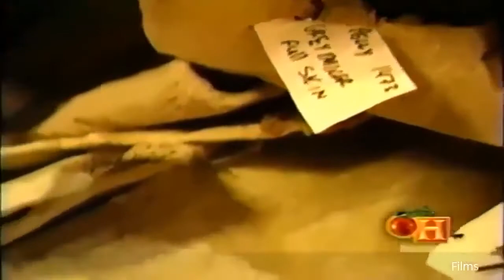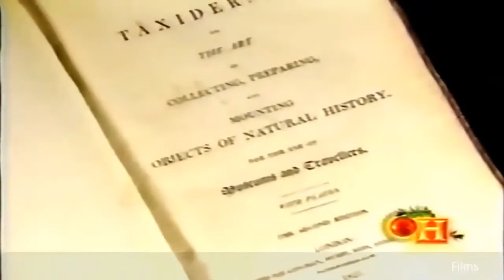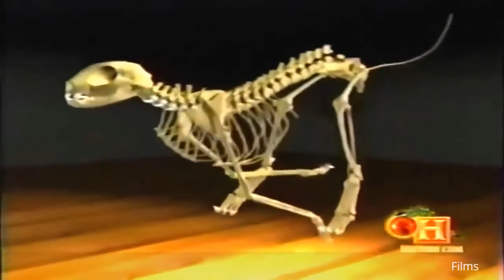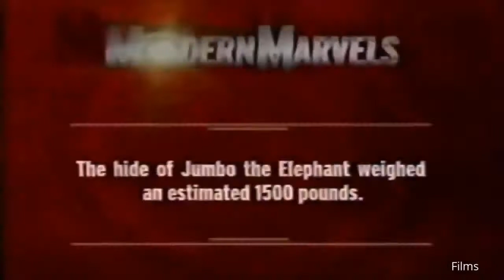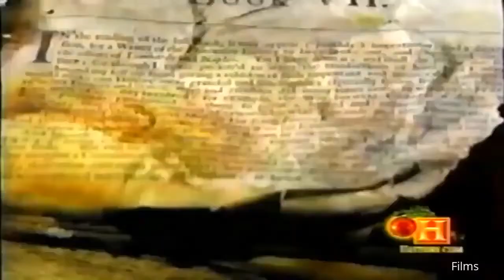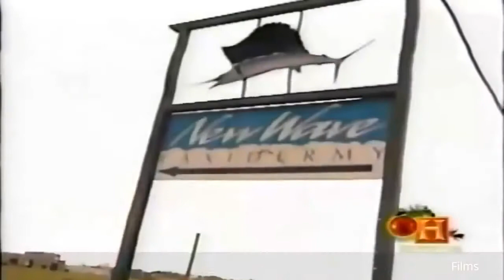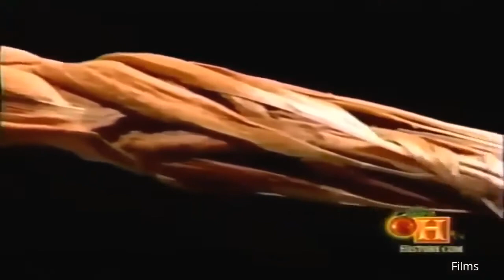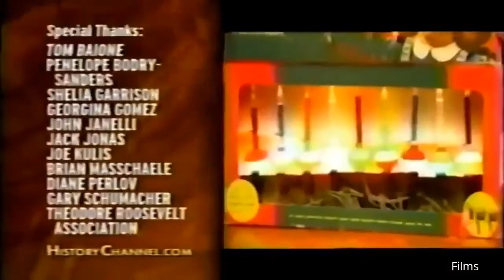UFO Documentary 2020 :Taxidermy Documentary Films - The Secrets Of Body Preservation - Films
Taxidermy Documentary Films - The Secrets Of Body Preservation - Films

Taxidermy (from the Greek for arrangement of skin [1] is the art of preparing, stuffing, as well as mounting the skins of animals (particularly animals) for screen (e.g., as searching trophies or museum screen) or for other sources of study (like varieties recognition) or merely the preservation of a beloved pet dog. Taxidermy can be done on all vertebrate varieties of animals, consisting of mammals, birds, fish, reptiles, and also amphibians.
Primate as well as pachyderm taxidermy at the Rahmat International Wild animals Gallery as well as Gallery, Medan, Sumatra, Indonesia.

A person which practices taxidermy is called a taxidermist. Taxidermists may engage in skillfully for galleries or as companies accommodating hunters and also fishermen, or as amateurs, such as hobbyists, hunters, and anglers. A taxidermist is aided by familiarity with composition, sculpture, paint, and tanning.

Protecting pet skins has actually been exercised for a long time. Embalmed animals have been located with Egyptian mummies.

Although embalming includes the use of realistic postures, it is not considered taxidermy. In the center Ages, crude examples of taxidermy were displayed by astrologists as well as dispensers. The earliest approaches of conservation of birds for natural history cabinets were released in 1748 by Reaumur in France. Techniques for mounting were described in 1752 by M. B. Stollas. There were several pioneers of taxidermy in France, Germany, Denmark as well as England around this time around. For a while, clay was used to form some of the soft parts, but this made specimens hefty.

By the 18th century, practically every community had a tannery company. In the 19th century, seekers began bringing their prizes to furniture shops, where the upholsterers would really sew up the animal skins and things them with rags as well as cotton. The term "stuffing" or a "packed pet" developed from this unrefined kind of taxidermy. Specialist taxidermists choose the term "positioning" to "packing". Much more sophisticated cotton-wrapped wire physical bodies sustaining sewn-on healed skins quickly followed. In France, Louis Dufresne, taxidermist at the MusÃ©um national d'Histoire naturelle from 1793, promoted arsenical soap in an article in "Nouveau dictionnaire d'histoire naturelle'" (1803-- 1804). This technique enabled the museum to develop the greatest collection of birds around the world.

Dufresne's approaches infected England in the early 19th century, where updated and also non-toxic approaches of conservation were established by several of the leading biologists of the day, including Rowland Ward as well as Montague Brown. Ward established one of the earliest taxidermy companies, Rowland Ward Ltd. of Picadilly. Nevertheless, the art of taxidermy remained relatively primitive, and the samplings that were created, remained tight as well as implausible.

Be The First To Watch Our Newly Uploaded Films